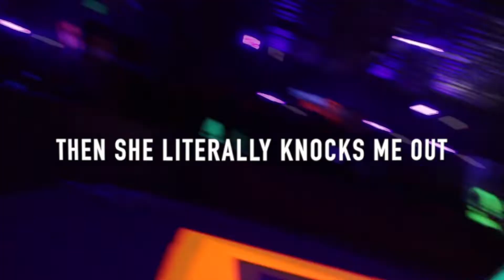COME TO SKY ZONE WITH US!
THIS VIDEO WAS SO FUN I HOPE YOU ENJOY!
this is probably one of my shortest videos, because we only went for an hour lol
most of the areas were closed because we decided to go to SKY ZONE at 11PM
but anyways hope you enjoy the video with my girls go follow them on insta